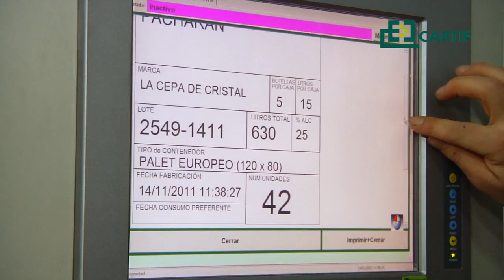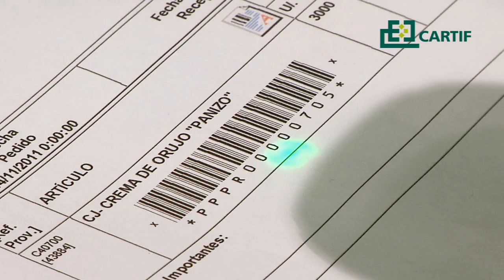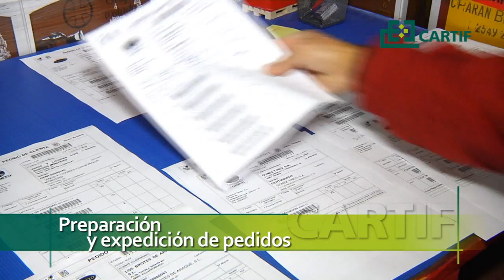Sistema de gestión integral de la producción (SAGIT)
SAGIT está diseñado para conseguir una implantación óptima de captura de datos en planta, mejorando el proceso de implantación respecto a las implementaciones de captura basadas en el ERP tradicional.